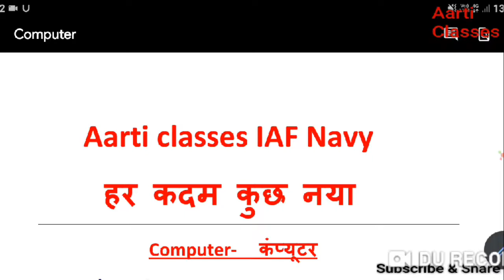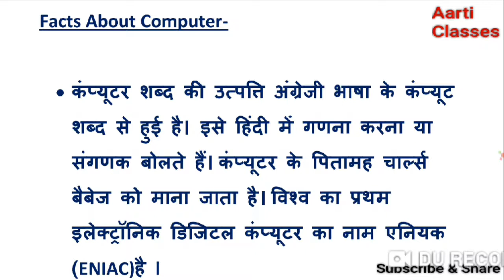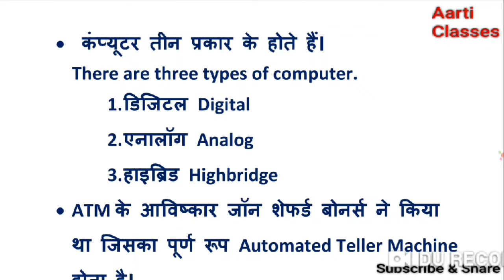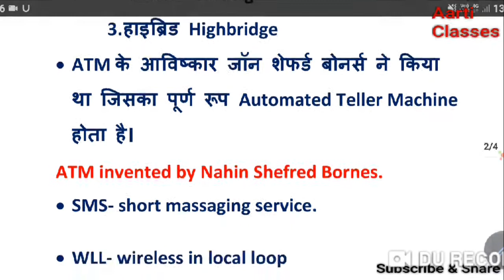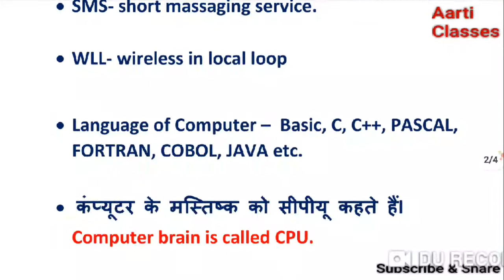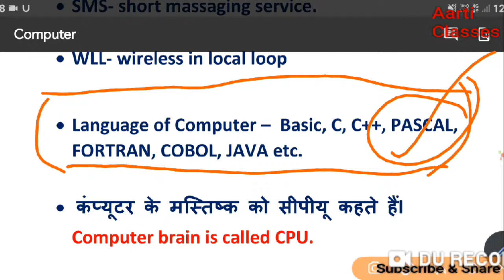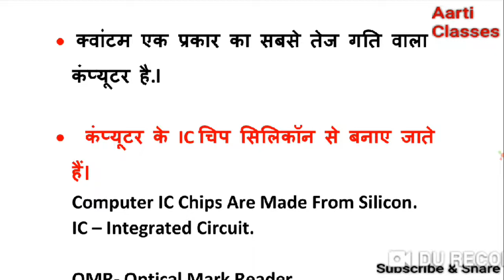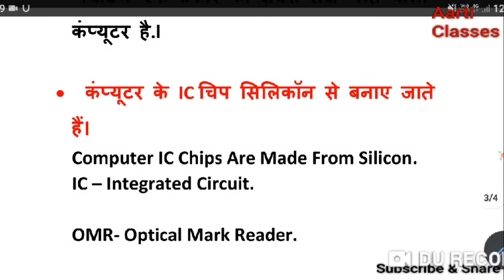Computer for airforce navy exam.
Hello students...

◆you can preparation for INDIAN AIRFORCE, INDIAN ARMY CLERK,INDIAN NAVY(AA,SSR) & Many other exams.